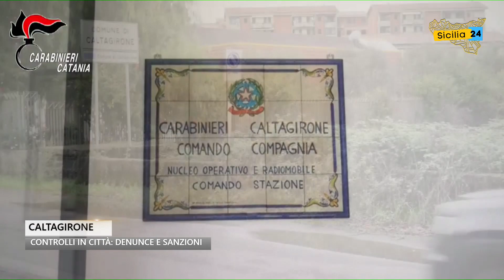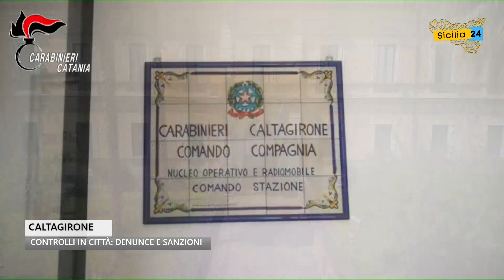Spazio Notizia (14 settembre 2022, edizione delle 19)